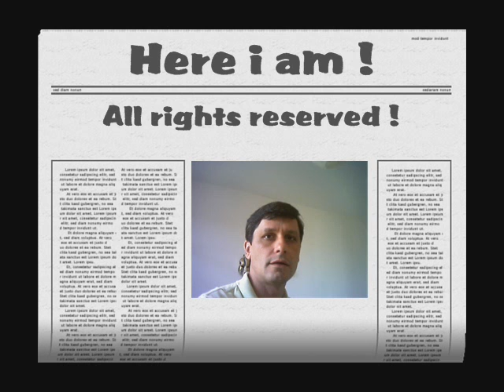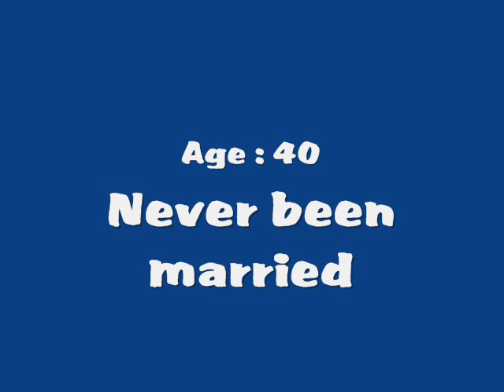Look at me !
184 cm tall
73 kgs
Single, no kids
Never been married
40 years old
Living in France ( Nice )
Speaking : english, italian